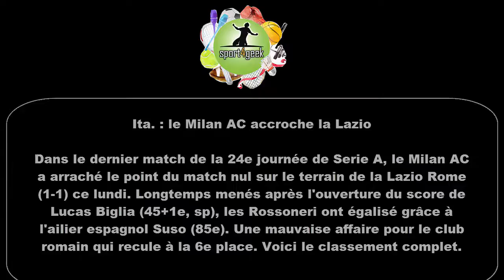Accroché par la Lazio, le Milan n’y arrive plus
Ita. : le Milan AC accroche la Lazio

Dans le dernier match de la 24e journée de Serie A, le Milan AC a arraché le point du match nul sur le terrain de la Lazio Rome (1-1) ce lundi. Longtemps menés après l'ouverture du score de Lucas Biglia (45+1e, sp), les Rossoneri ont égalisé grâce à l'ailier espagnol Suso (85e). Une mauvaise affaire pour le club romain qui recule à la 6e place. Voici le classement complet.